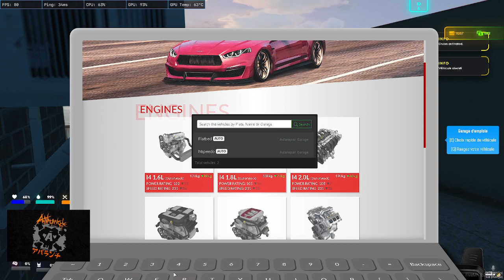Urbalife | Rurik Thorleif S1 EP20 | N°1 Avalanche